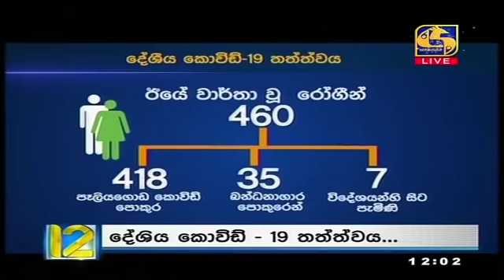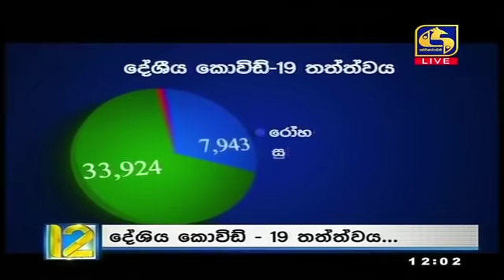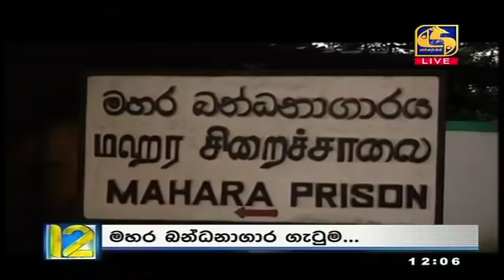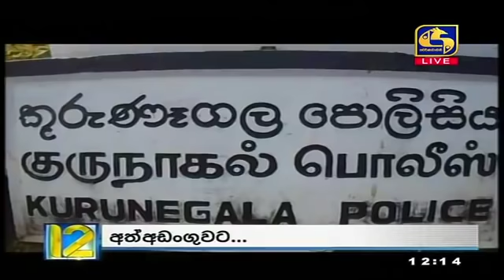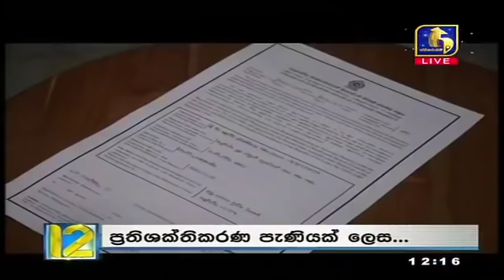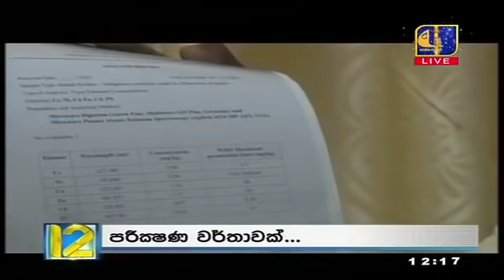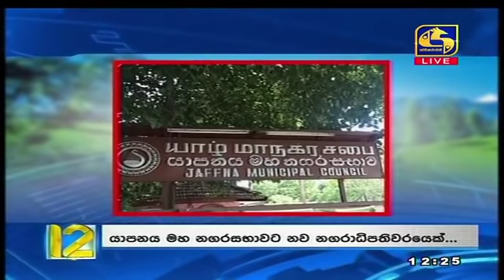Live at 12 News – 2020.12.30